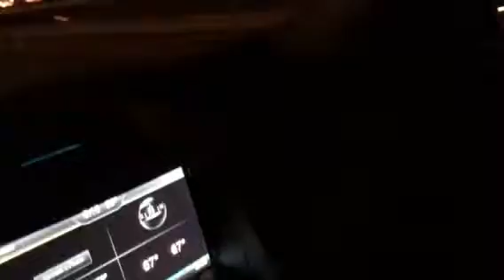Virginia 95 Express Lanes are great - Part 2